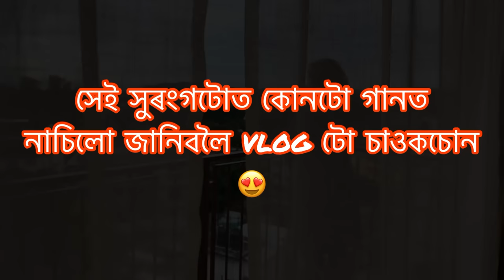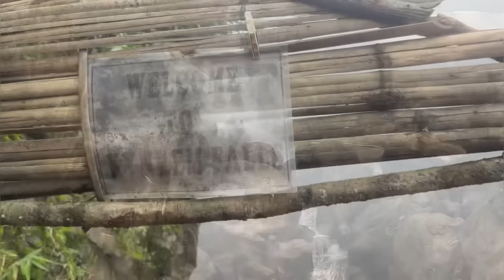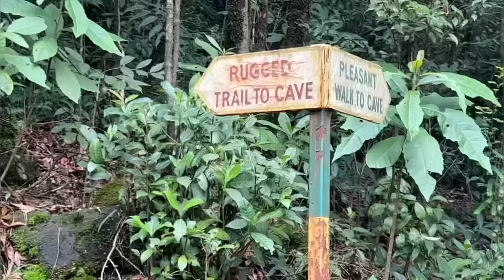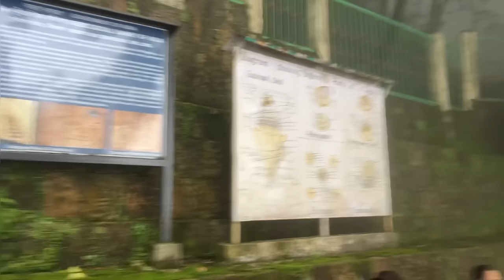Summer Vacation 2023 | Cherrapunji | Kynrem waterfalls | Arwah cave | Barsha Rani | Bhaskar | Day 2